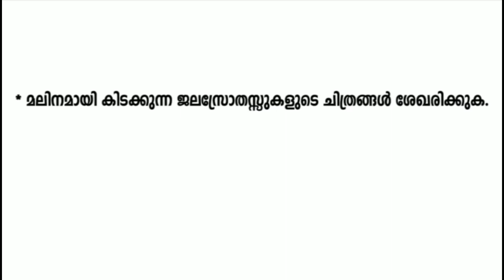Class 2 Malayalam worksheet february 15 | std 2 malayalam worksheet february 15